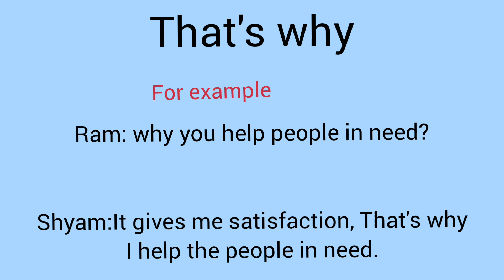that's why का मतलब l meaning of that's why l vocabulary l word meanings